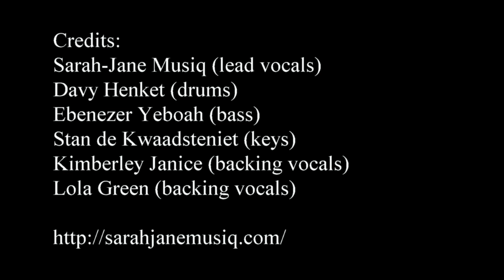Melody Line Benefiet: Sarah-Jane - High of Your Love (live)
"Sarah-Jane - High of your Love"
Performed live during the Melody Line Benefiet @Paradiso Amsterdam (29Jun2015)

Credits:

Sarah-Jane Musiq (lead vocals)
Davy Henket (drums)
Ebenezer Yeboah (bass)
Stan de Kwaadsteniet (keys)
Kimberley Janice (backing vocals)
Lola Green (backing vocals)